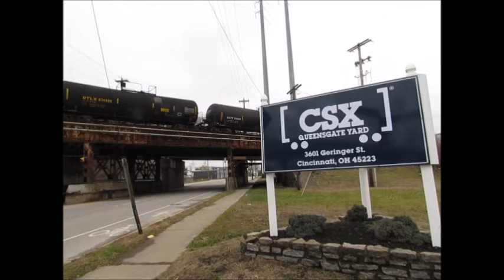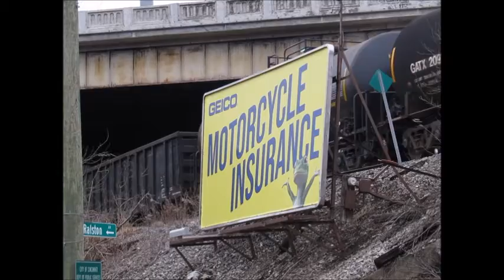CSX Pulling out of Queensgate Yard Cincinnati Ohio